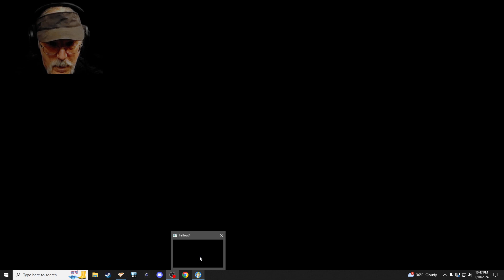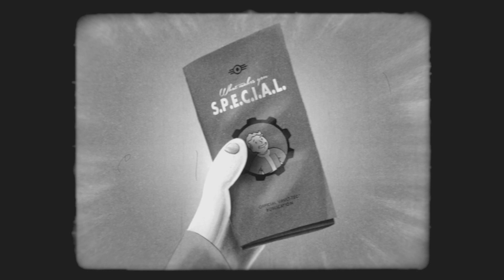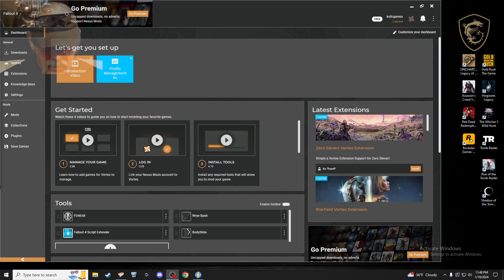sirtomasin streams to create awareness to save horses and farms!